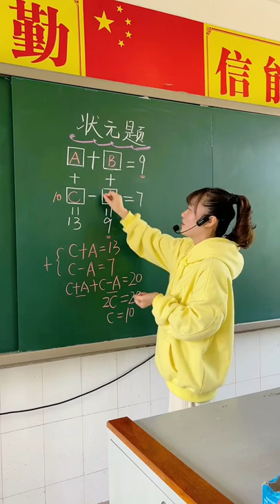Math teaching by a cute teacher 6